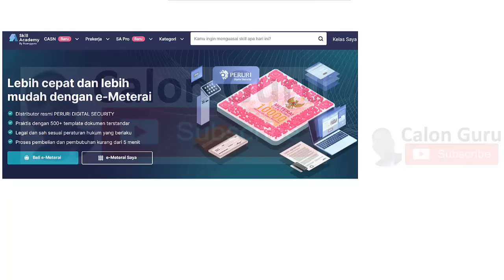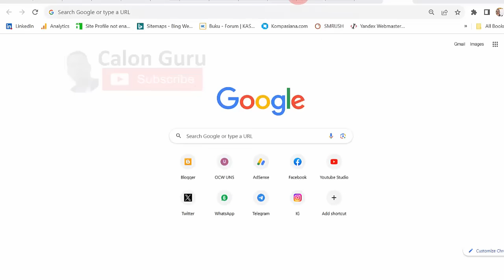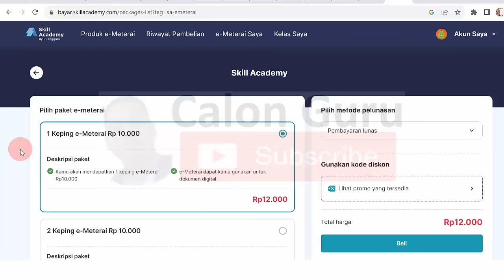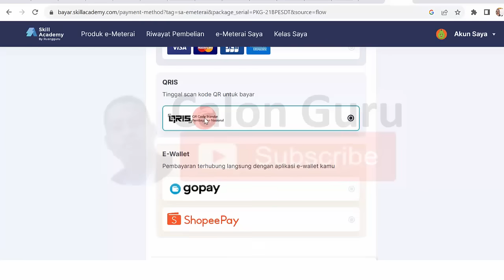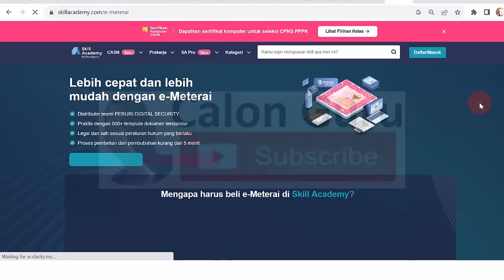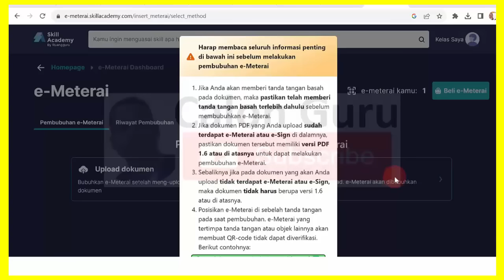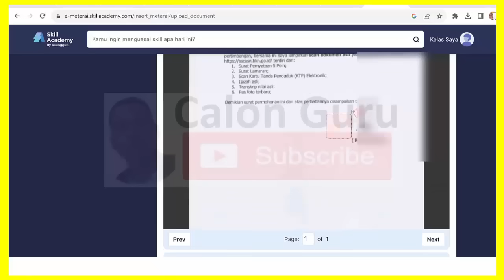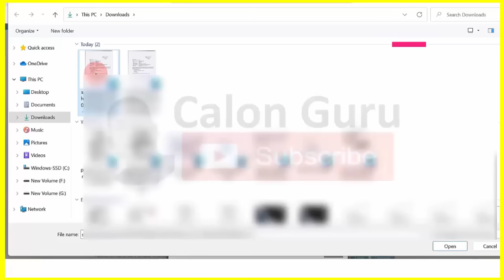LIVE Cara Beli E-Meterai dan Cara Pembubuhan E-Materai di Skill Academy serta Upload File di SSCASN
LIVE Cara Beli E Meterai di Skill Academy dan Cara Pembubuhan E Materai di Skill Academy. Calon Guru yang saat ini masih belum menemukan solusi gagal beli e materai dan masih bingung Bagaimana cara beli e-materai, Bagaimana cara menggunakan materai online, Bagaimana bentuk e-meterai dan E-materai 10000 beli dimana berikut Calon Guru sajikan tutorial penggunaan e materai dan cara pembubuhan e materai pada momentum pendaftaran CPNS 2023 dan pendaftaran PPPK 2023 ini. Setelah sebelumnya Calon Guru sajikan tutorial beli e-meterai baik cara beli e-meterai live maupun pos e-meterai yang merupakan cara membeli e-meterai khususnya e-meterai peruri untuk materai 10000 di materai online berikut Calon Guru sajikan bagaimana cara beli e meterai di skill academy.

Untuk cara beli e meterai di skill academy ini berisi cara membuat akun skill academy, cara login skill academy, cara beli e meterai di skill academy dan cara pembubuhan e meterai di skill academy hingga berhasil. Bagi sobat Calon guru yang mengalami kendala error pembelian materai silakan coba cara beli e meterai di skill academy ini sekaligus Calon Guru sajikan Bagaimana cara membeli e-meterai, Bagaimana Mendapatkan E materai, E materai bayar berapa dan Apakah bisa beli materai online. Selengkapnya Cara Beli e-Meterai untuk Seleksi CASN (CPNS & PPPK) 2023 di Skill Academy silakan coba Beli e-Meterai resmi dari PERURI di Skill Academy. Selengkapnya silakan akses skill academy e meterai dan beli e meterai sscasn selain memanfaatkan fitur pos e meterai dengan beli e meterai di kantor pos bisa memanfaatkan cara beli e meterai untuk pppk di skill academy ini.